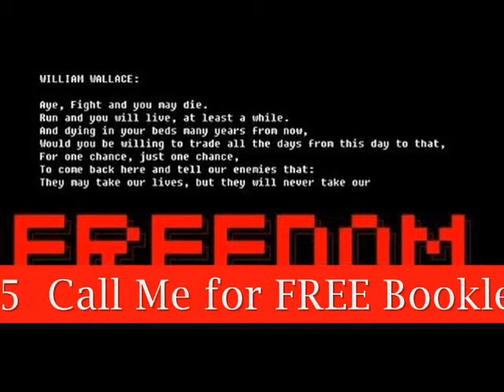MLM Training. Carbon Copy Reps. Add Cash Flow To Your Business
Carbon Copy Pro Reps Learn about The Worlds Greatest Wealth Formula. This is one of the extentions from the Million Mind March Sizzle line that is available to all members.

When you call Joe Schroeder tell'em Joe Munzer sent ya!!

* Joe Schroeder (Warriors Nest, Project Bigfish)
* Dani Johnson (Script Book)
* Val Smyth (Mentors In Motion)
* Kim Klaver (Ms. Stud, Network Marketing Central)
* Diane Hochman (My Private Classroom
* Jerry Clark (Creating Magic)
* Tom "Big Al" Schreiter (Fortune Now Newsletter, Vitamark)
* Marlon Sanders (The Amazing Formula)
* John Reese (Traffic Secrets)
* Yanik Silver (Underground Seminar / Instant Salesletters)
* Jeff Walker (Product Launch Formula)
* Mike Filsaime (Butterfly Marketing, Viral friend generator)
* Brad Fallon & Andy Jenkins (StomperNet)
* Dave Taylor (Blogging)
* Anne Sieg (Renegade Marketer)
* Gary Halbert (The Gary Halbert Letter)
* John Carlton (Operation Money-Suck)
* Armand Morin (Big Seminar)
* Stephen Pierce (The Google / Nike Test)
* Dan Kennedy (Magnetic Marketing)
* Rick Raddatz (Marketing Makeover Generator)
* Jay Abraham (Protege Series)
* Jeff Paul (Underwear Marketing)
* Dave Struckman (ProSTEP)
* Ty Tribble
* Mark Lindsey (FINL)
* Dale Calvert (Confessions Audios)
* David Ledoux (ILoveMLM)
* Michael Dlouhy (Mentoring For Free)
* Robert T. Kiyosaki (Rich Dad, Poor Dad)
* Tim Sales (Brilliant Compensation)
* Mark Hughes (Herbalife)
* James Scott (Copywriting Extraordinaire)
* Perry Marshall (Google Adwords)
* Daegan Smith
* Tracy Biller(geneology marketing)
* Wallace wattles(science of getting rich)
* Mark Yarnell (Your First Year In Network Marketing)
* John Milton Fogg (The Greatest Networker)
* Jim Rohn
*George Clason Richest Man In Babylon)
*Og Mandino
*David Schwartz (Magic of Thinking Big
* John Kalench

Give Joe a shout at 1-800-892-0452

acn mlm
arbonne mlm
binary mlm
mary kay mlm
mlm business opportunities
mlm businesses
mlm compensation
mlm distributor
mlm distributors
mlm downline
mlm fraud
mlm legal
mlm products
mlm prospecting
mlm pyramid
mlm recruiting
mlm sales
mlm scam
mlm scams mlm scheme
mlm watchdog
mlm business mlm companies
mlm company mlm home based business
mlm income mlm lead
mlm lead generation mlm leads
mlm marketing mlm money
mlm network mlm network marketing
mlm networking mlm opportunities
mlm opportunity
mlm success
mlm training
mlm training video
Self Education
mlm training course
mlm trainer
Best MLM Company Multi Level Marketing
Network Marketing Business
Network Marketing Opportunity List MLM Companies
Network Marketing Magazines
Network Marketing Lifestyles
Top 100 MLM Companies
Network Marketing Health and Wellness
Network Marketing Companies Reviews
Direct Marketing
MLM Distributor List Define MLM
How Does Network Marketing Work
Network Marketing Tips
Pyramid Marketing
Network Marketing Statistics
Network Marketing Leaders
History of Network Marketing
Network Marketing Scheme
Fresh Network Marketing Leads
Network Marketing Facts
Network Marketing Association
Network Marketing Ideas
Network Marketing Presentation
Network Marketing Company Rankings
Marketing Multi Level Consultant
Comparing MLM Companies
Books on Multi Level Marketing
The Truth about Network Marketing
agel
attririon
best mlm companies
best mlm training
business opportunity mlm
business opportunity xango
david ledoux
dexter yager
downline
downline marketing mlm multilevel network
free mlm business opportunity
free mlm training
home based business
john milton fogg
marketing mlm training
mlm business
mlm businesses
mlm coach
mlm companies
mlm consultant
mlm downline
mlm education
mlm help
mlm home based business
mlm income
mlm marketing
mlm network marketing training
mlm online training
mlm opportunities
mlm opportunity
mlm recruiting
mlm scams
mlm success
mlm success training
mlm system
mlm training
mlm training material
mlm training tool
mlm training tools
reps
sales reps
shaklee mlm
usana
usana mlm
xango business
xango leads